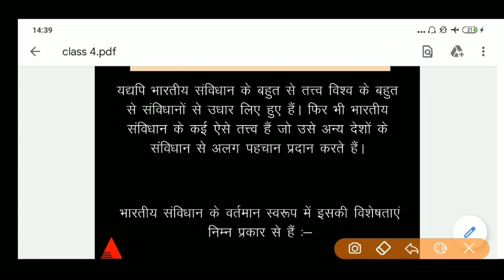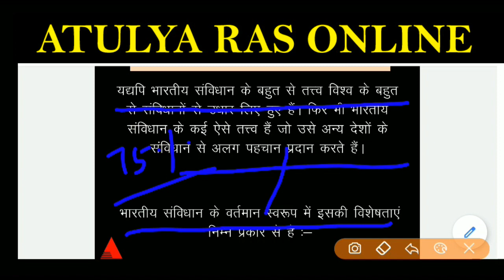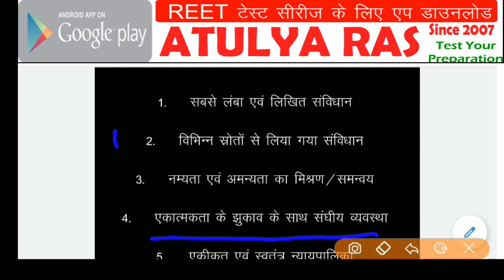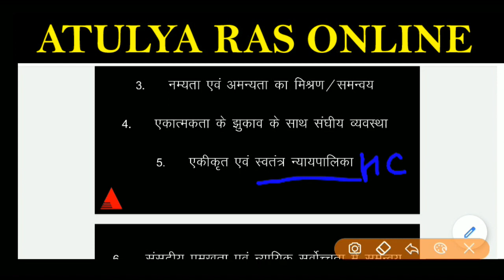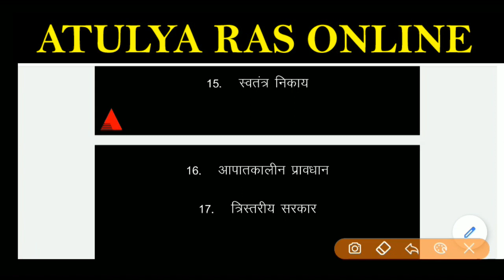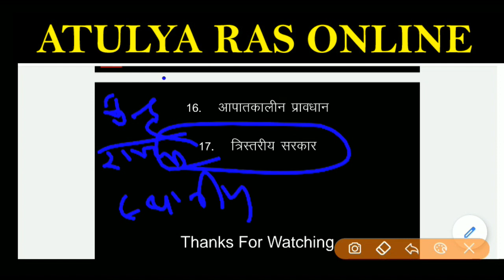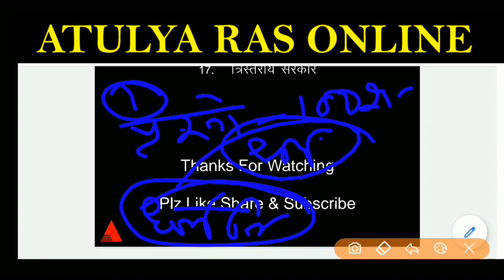सविंधान की मुख्य विशेषताएं | Salient features of the constitution | Indian polity For RAS MAINS 2020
भारतीय संविधान निर्माण
भारतीय संविधान निर्माण एवं विशेषताएं
 Indian Constitution For RAS MAINS
भारतीय राजनीतिक व्यवस्था